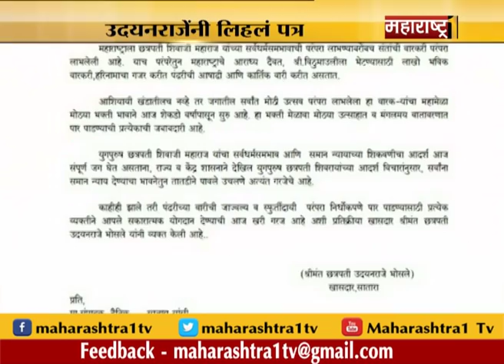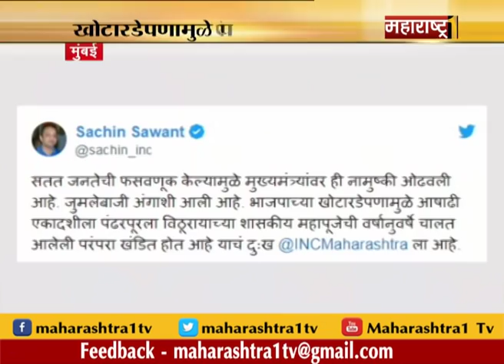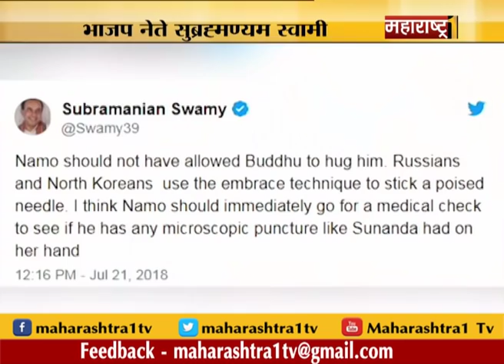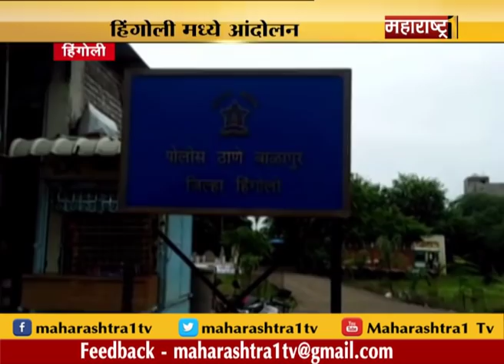| prime time news | Maharashtra1 prime time